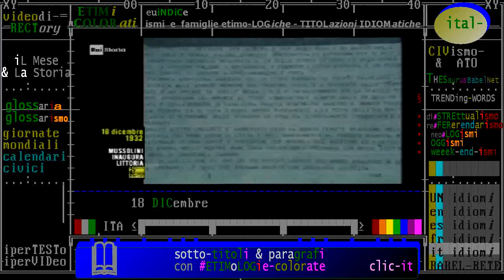§.2/** 18 DICembre 1932 fondazione di Littoria (odierna Latina) - propaganda, bonifica, fascismo